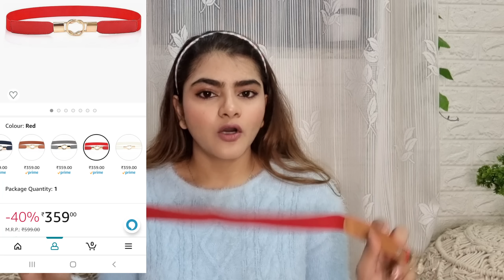Must Have Trendy Belts on a Budget | Amazon Belt Haul | Style Bazar Sale 70% off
Buying Links :